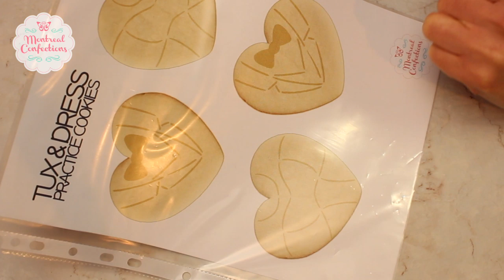How to make Virtual Prom Cookies - DIY Prom Cookies - DIY Virtual Wedding Party Cookies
You can purchase my decorating template to make these cookies via my Etsy store, you'll get the decorating template for both designs, the bow tie template & the cookie photo practice sheet.

Here are some of the supplies used in the video

Shiny sanding sugar:

Sugar on Top brand (I didn't see the product I used on the web page)

Heart cutter set

Flower mold (NOT the same as mine) you will need to pipe the leaves with this design

Bead tray (to facilitate getting sanding sugar back in the bottle)

Wireless Airbrush (look for a stainless steel gun NOT BLACK)

Stencil cutting machine (easily cut your own design templates)

Needle tool

Americolor grey set

I usually use tipless piping bags but occasionally find that a tip is needed for fine details when using piping tips you need a thicker plastic gauge than the tipless bags along with a piping tip coupler.

If you have any questions regarding the supplies listed post them in the comments I'll try my best to answer you.

- Purchase my templates via Etsy

- Share & Like my content

RECIPES